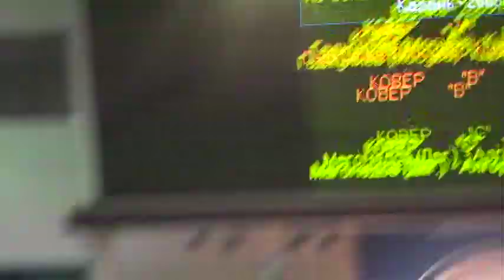84 kg match Gudzhuliev vs Ktsoev